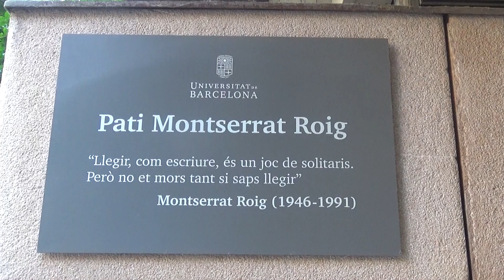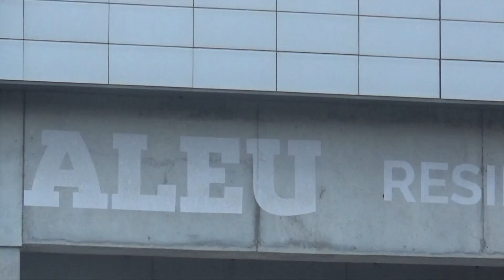20240715 Universiteit van Barcelona